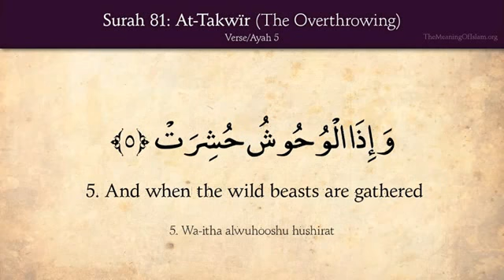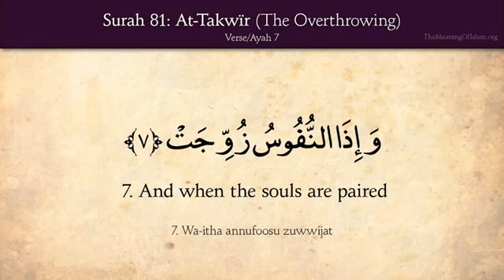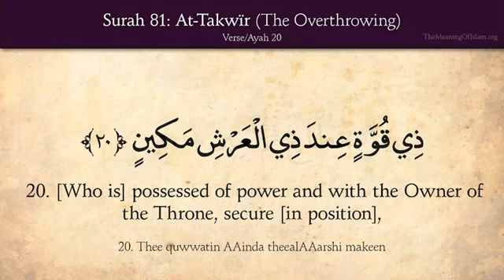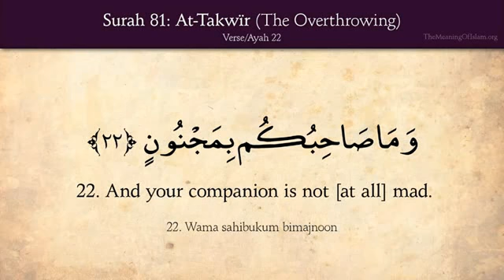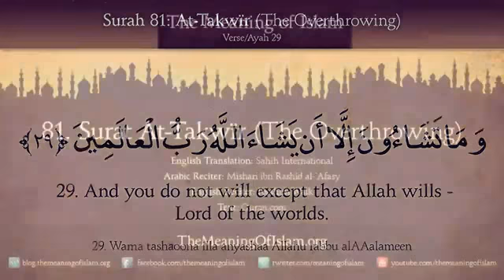Quran: 81. Surat At-Takwīr (The Overthrowing) Arabic and English translation